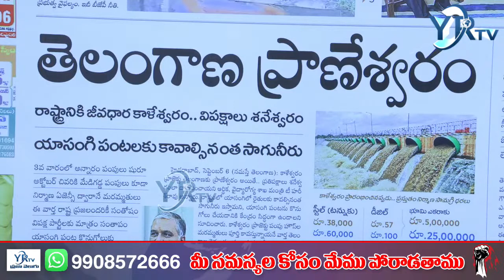Minister Harish Rao clarifies on efficiency of Kaleshwaram Project | YR TV Telugu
కాళేశ్వరం కుండ పగిలినట్లు పగిలింది